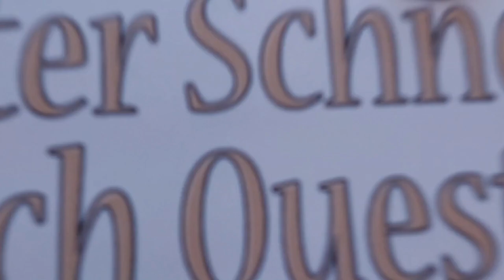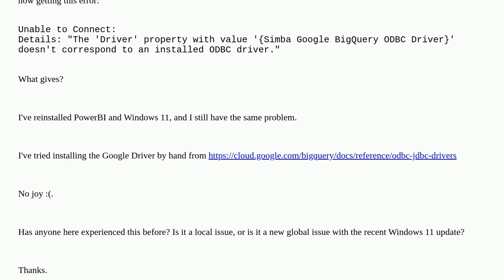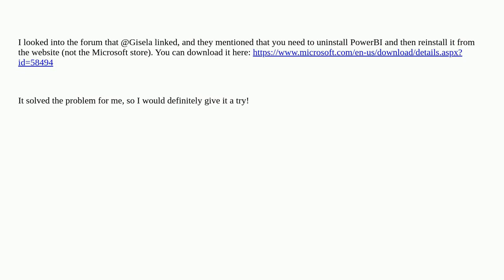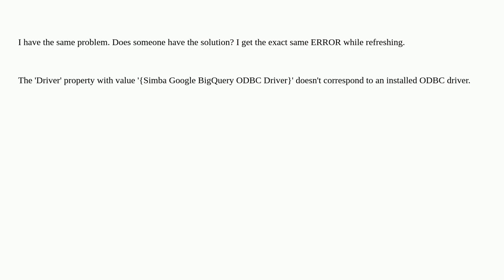PowerBI currently broken with BigQuery: Simba driver issue with windows update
A special thanks goes out to the community

  google-bigquery powerbi windows